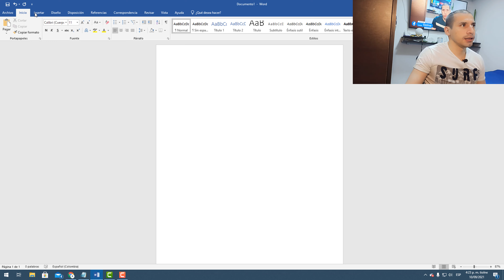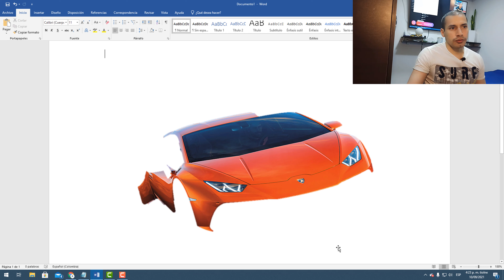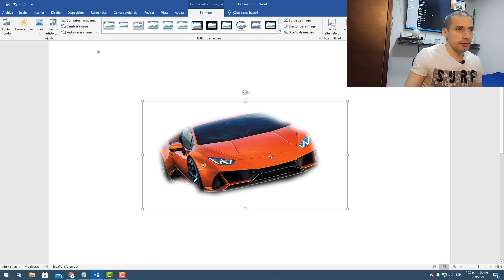🌟Eliminar el Fondo de una Imagen en Microsoft Word: Imágenes Transparentes en Word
como quitar el fondo de una imagen en Microsoft Word

si necesitas una imagen en Word pero la necesitas sin fondo no te preocupes no debes buscar mas en este video quiero enseñarte cómo eliminar el fondo de las fotos con la mismas herramientas de Word